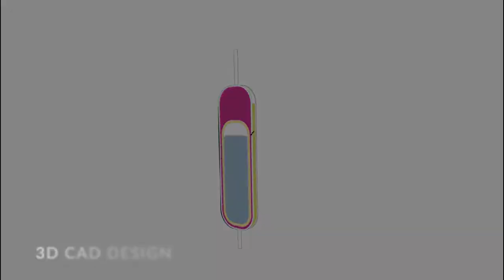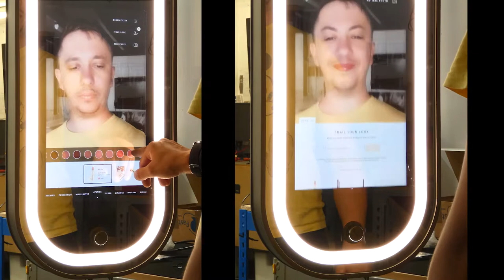Videotree TV manufacturing the Harrods magic make-up mirror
Videotree TV located in the UK. Video shows the manufacturing of the magic make-up mirrors for their client Harrods Store London. See how the magic make-up mirror was developed in the UK factory and the client appraisal.  The Videotree Mirror TV is controlled by touch screen by the store customer. With a camera on their face, they can select the make-up of choice and it magically appears on your image. Videotree make a range of luxury bathroom, outdoor and mirror TV.